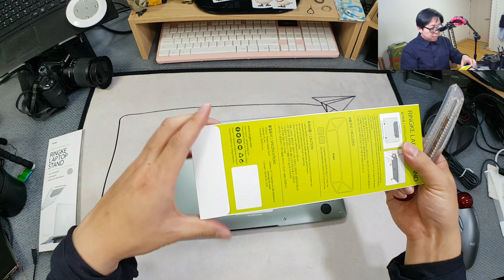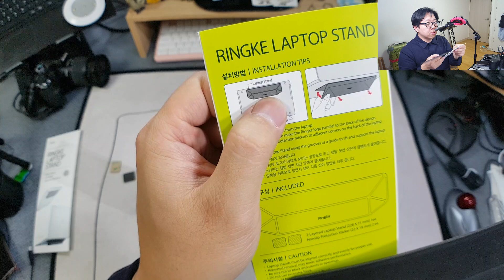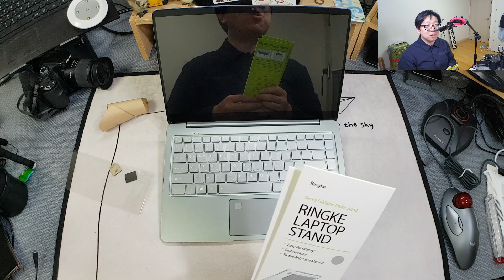[개봉기&리뷰&이벤트] 5분께 드립니다~! - 노트북에 각을 주다!! 링케 슬림 접이식 부착 노트북 거치대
마감되었습니다
이벤트 신청방법
1. "링케 슬림접이식부착노트북거치대" 태그와 함께 댓글작성
3. 끝!

응모마감 : 2019년 2월 6일

바이북과 정말 궁합이 좋은 것 같습니다~~!!

해당 제품은 리뷰용으로 링케에서 무상 제공된 제품입니다.